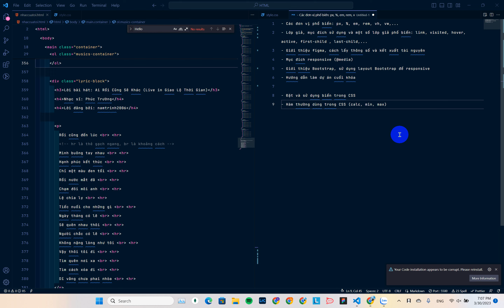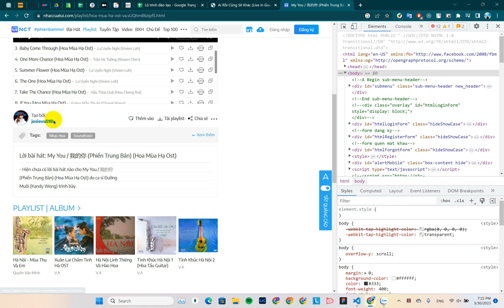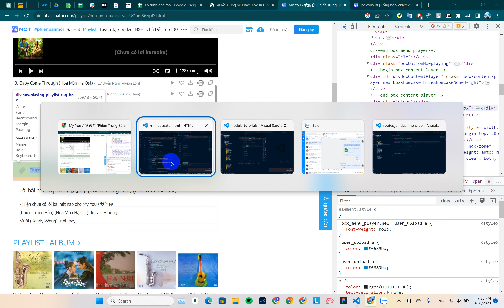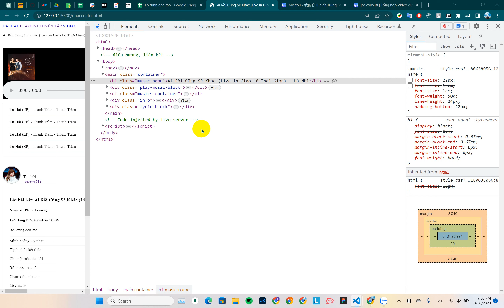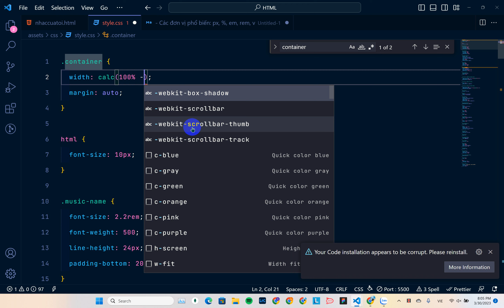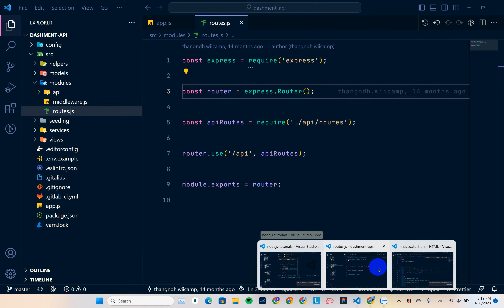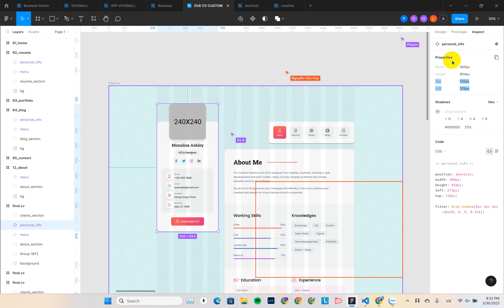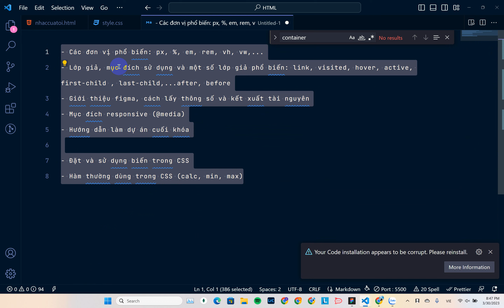HTML căn bản buổi 4